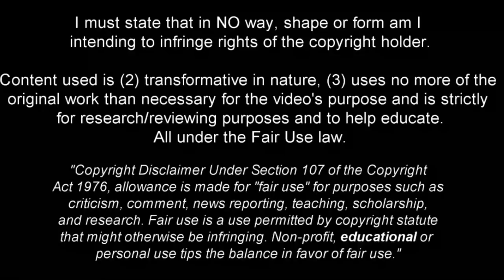Thiago Almada is destroying everyone in the MLS!